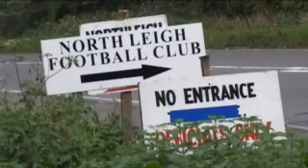BOUND FOR GLORY (TRAILER)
A Film by Paul Kelly. The gravelly and enchanting voice of Nick Sanderson leads us through the ups and downs of the 2005-6 FA cup season.